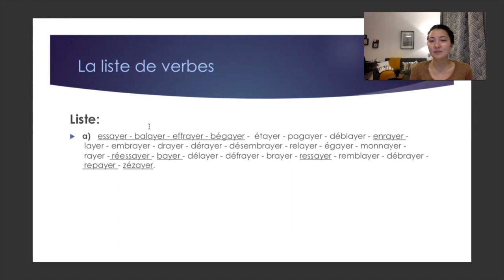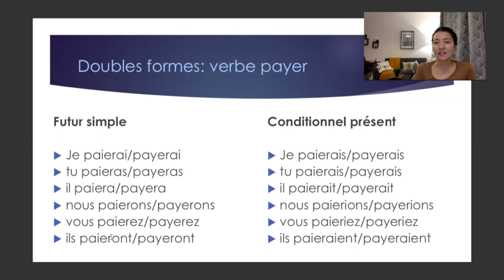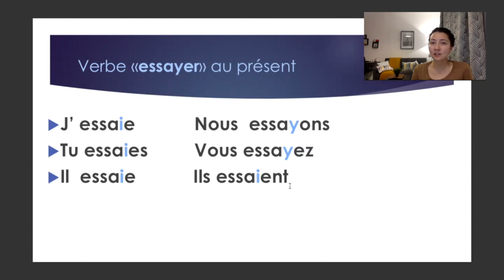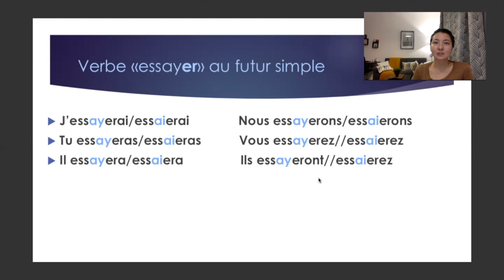Спряжение глаголов типа payer и essayer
Cедьмое видео серии.
Серия создана для наших онлайн курсов А1 и А2.
Liste: essayer - balayer - effrayer - bégayer - frayer - étayer - pagayer - déblayer - enrayer - layer - embrayer - grasseyer - faseyer - drayer - dérayer - désembrayer - relayer - égayer - monnayer - rayer - réessayer - bayer - délayer - défrayer - brayer - ressayer - remblayer - débrayer - repayer - zézayer.

Exemples:
a) la première variante:

Je paie                         Nous payons
Tu paies                       Vous payez
Il paie                           Ils paient

b) la seconde variante:
Je paye                         Nous payons
Tu payes                       Vous payez
Il paye                           Ils payent